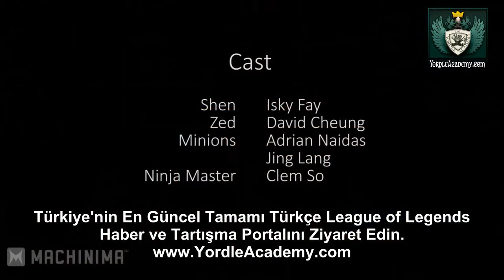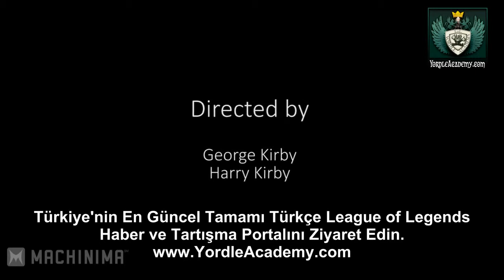League of Legends Zed & Shen Kısa Film | LOL KAZANI HD